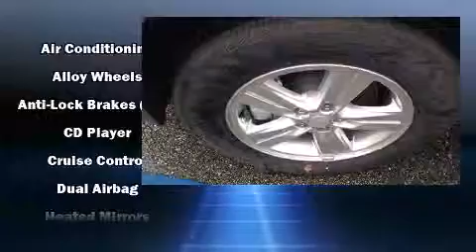2014 Chevrolet Trax 2LT AWD Auto w/ Turbo & Sunroof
2595 Barnett Highway.

Comfort and convenience were prioritized within, evidenced by amenities such as: 1-touch window functionality, a tachometer, power door mirrors, power windows, remote keyless entry, cruise control, and a split folding rear seat. Chevrolet also prioritized safety and security with features such as: head curtain airbags, front SIDE impact airbags, traction control, brake assist, a panic alarm, onStar, and 4 wheel disc brakes with ABS. Sophisticated all wheel drive assures superb handling in any weather condition. Our sales reps are knowledgeable and professional. They'll work with you to find the right vehicle at a price you can afford. Please don't hesitate to give us a call.